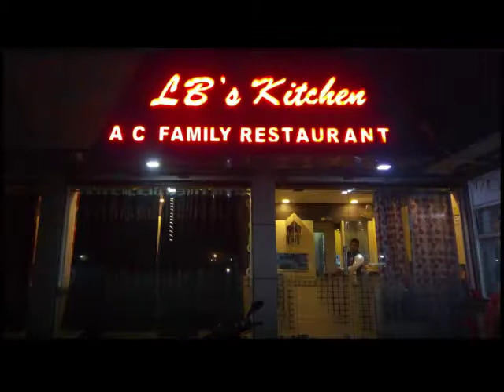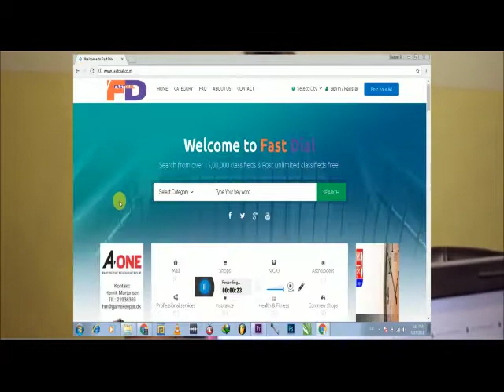IPN NEWS - आगरा - तेज़ बारिश और तूफ़ान का कहर